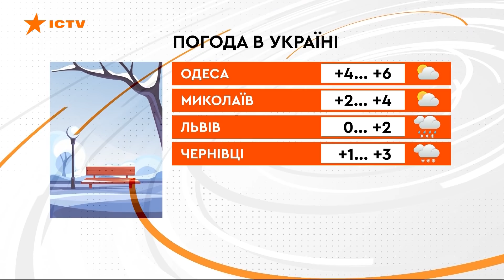Факти ICTV — Випуск 6:45 (18.01.2022)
Факти ICTV – останні новини України та світу на 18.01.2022. У новому випуску програми Факти ICTV дивіться: Британія надасть Україні протитанкову зброю; нова агресія Росії проти України матиме серйозні наслідки.